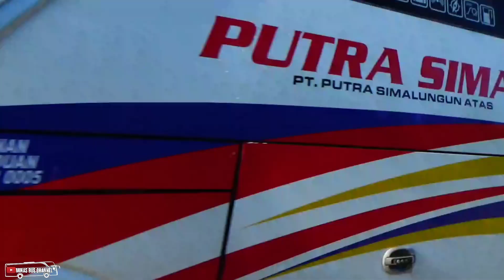SINABUNG JAYA LEGEND TANAH KARO JOSSS DI JALAN LURUS PALAS RACE